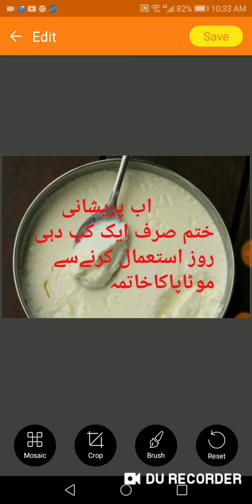دہی استعمال کریں صحت کے لیے